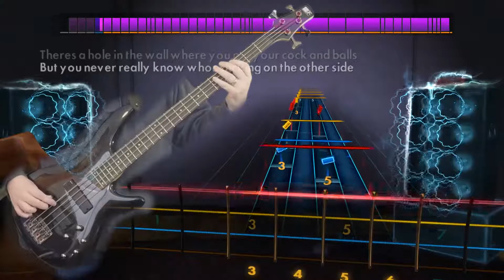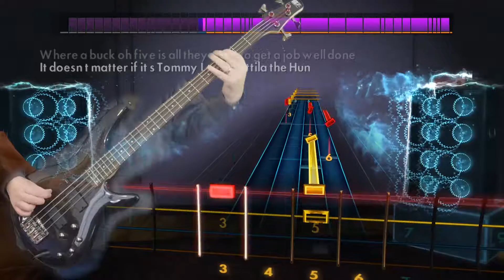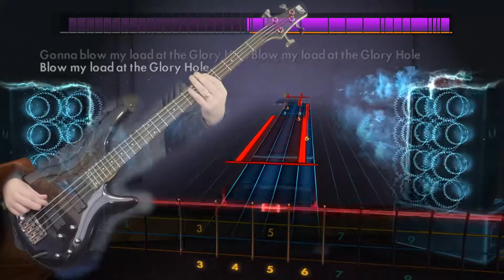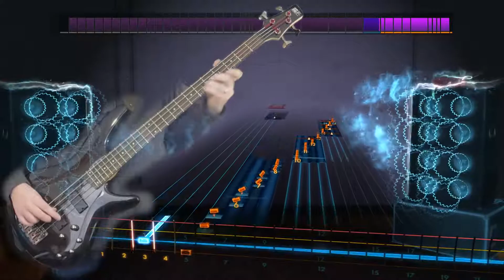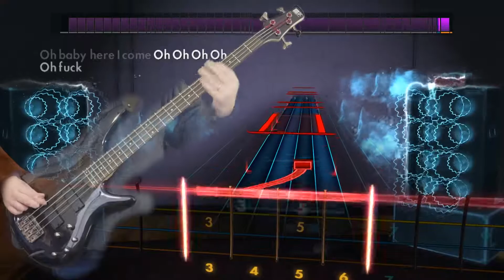Steel Panther "Gloryhole" Rocksmith 2014 Bass 98% finger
Tuning: E♭ drop D♭
Played on an Ibanez Soundgear SR300 bass.